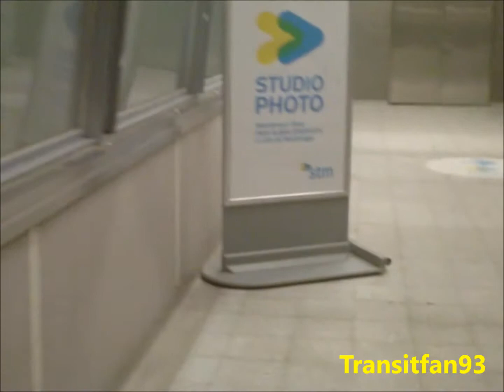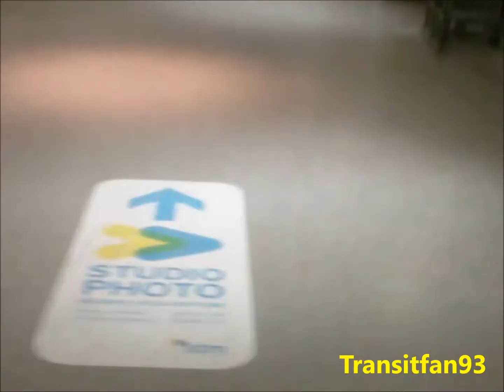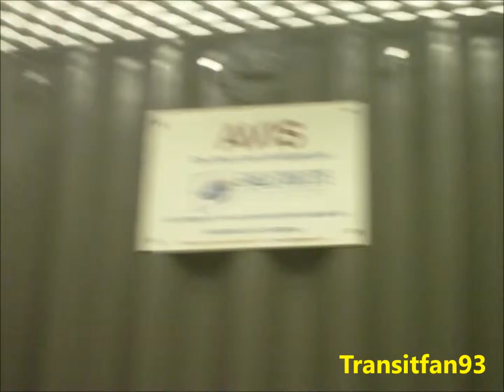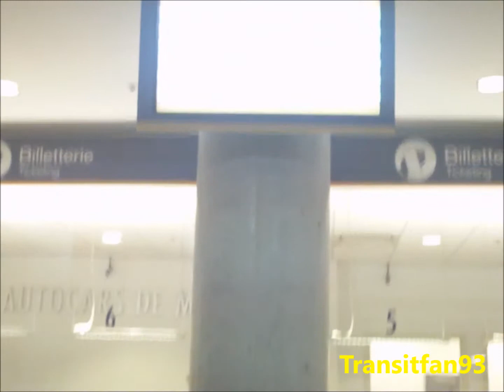Walk through Montreal's Old Bus Station HD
Located on Berri Street